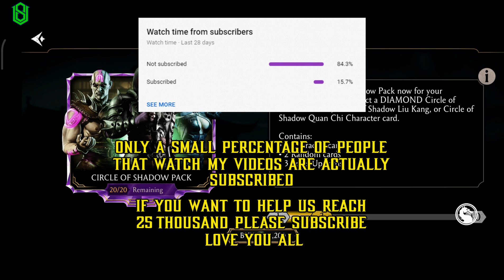MK Mobile. Circle of Shadow Pack Opening. Good Pack For Diamond COS Characters?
MK Mobile Circle of Shadow Pack Opening. This Pack Gives 9% chance To Get Diamond Circle of Shadow Character. I Got Best Diamond Character From This Pack.

Best Phoes For Ultimate Gaming Experience
Everything we stand for. phone (1) is Nothing.

The legend has evolved! The ROG Phone 6 Pro is the latest incarnation of world-beating gaming phone.

Iphone 14 Pro Max Oh. So. Pro.

Edit Videos Like Never Before
Apple iMac For Rendering Video

Best Web Hosting Services
Hostinger Offers Easy To Use Fast And Reliable Web Hosting Services.

MK Mobile How To Get FREE DIAMOND CHARACTERS. I Got Free Diamond Characters in Mortal Kombat Mobile:

More Tags:
MK Mobile Pack Opening
Pack Opening in MK Mobile
MK Mobile Diamond Pack
MK Mobile Circle of Shadow Pack
Circle of Shadow Pack Opening
How To Get Diamond Character in MK Mobile
MK Mobile How To Get Diamond Character
Mortal Kombat Mobile Circle of Shadow Pack Opening
MK Mobile Klassic Smoke Challegne
MK Mobile White Lotus Tower
MK Mobile Challenge Glitch
MK Mobile New Challenge
MK11 Liu Kang
MK11 Liu Kang MK Mobile
MK11 Fujin
MK11 Fujin MK Mobile
White Lotus Tower MK Mobile
MK Mobile Update
MK Mobile Update 4.0
mk mobile
mkx mobile
Soul Vector
Soul Vector MK Mobile